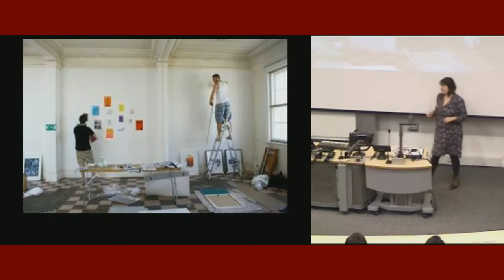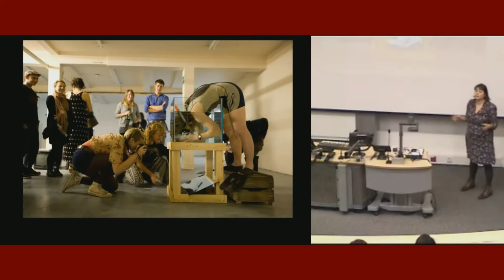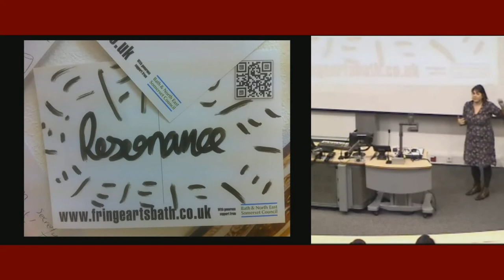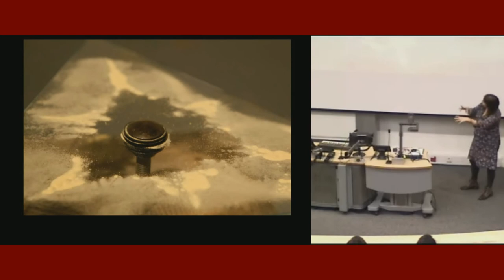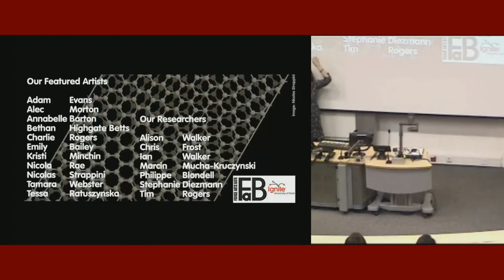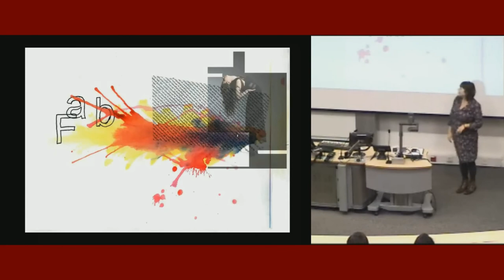Scarlett Mosnier, Fringe Arts Bath - Ignite U Bath #6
Scarlett Mosnier talks about Fringe Arts Bath, and its work with the University at Ignite University of Bath #6 on 17 December 2014.